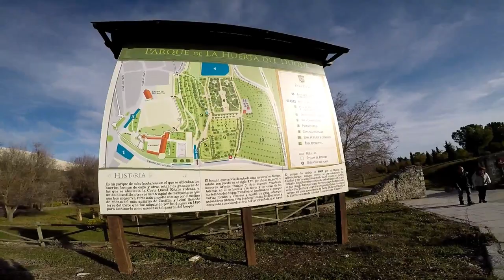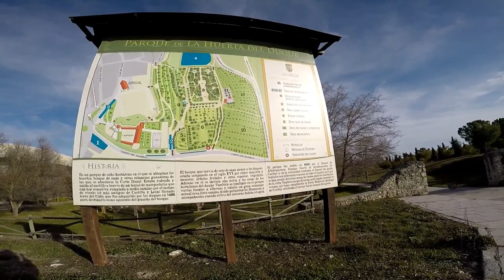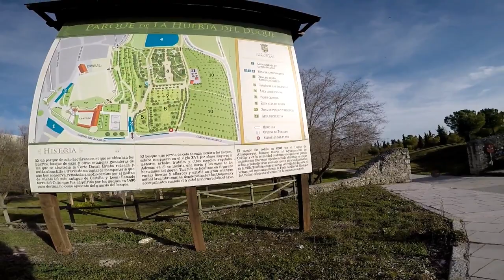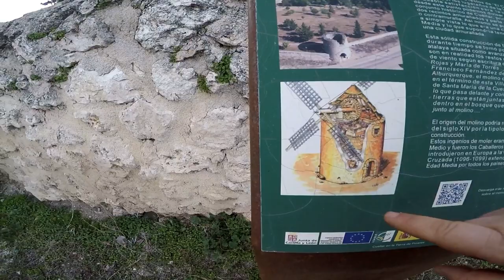Seguimos Visitando La Villa De Cuellar -Segovia - Parte - 3